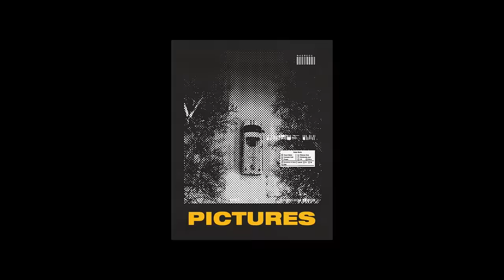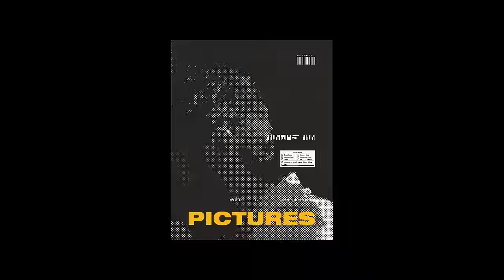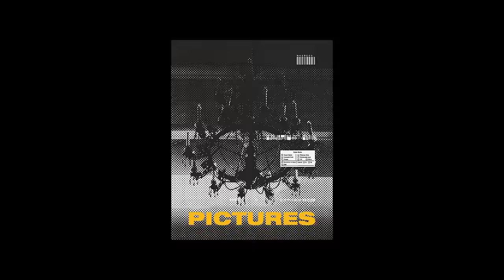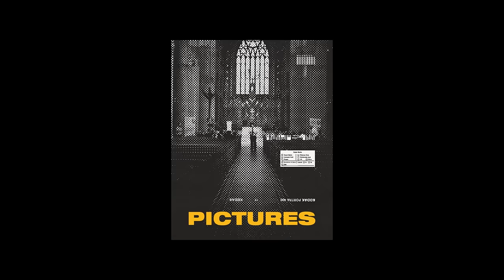OVERWERK - Pictures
Lyrics :

[Verse 1]
You know the picture we could make, and the reason we don't.
In my eye, it fades, all the pain we’ve been through...
From a spotless mind, our spot in time was all true,
but I’m strugglin’ to say, all the images remain, are you

[Refrain]
Mind that flies in circles like a round trip,
focused on the times we didn't break it.
Holdin' onto flashes of the moment,
Don't fade it, let's face it...
Somethin's got me dreamin' and I can't quit.
The faces in my mind could'a made it.
Holdin' onto flashes of a moment,

[Chorus]
Could you picture this?

[Verse 2]
You know I'm thinkin' bout the days n' all the places we know.
Anything I'd trade, for a way to show you...
With the past behind, our worlds aligned like a-new.
But I’m strugglin’ each day, that image in my brain, of you